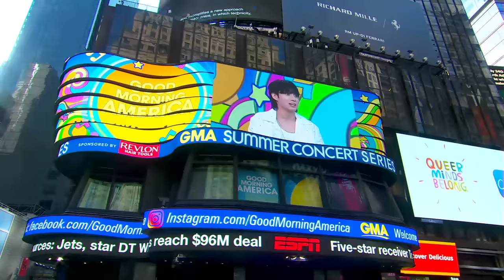Jung Kook of BTS talks official global solo debut single, ‘Seven’ l GMA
Global pop star Jung Kook chats with “GMA” about his new music and collaborating with Latto.